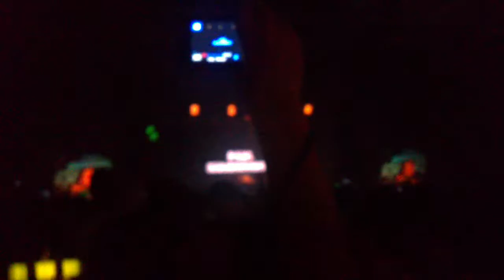Paul Karlkbrenner - Aaron @ BP Bonusz 2010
Paul Karlkbrenner - Sky and Sand @ BP Bonusz 2010